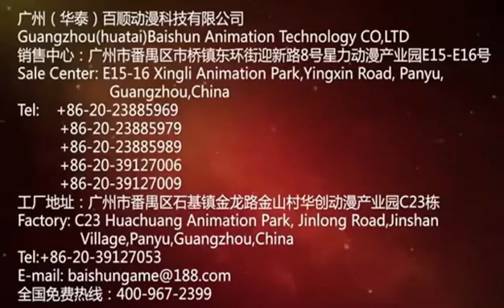Different arcade games for kids!